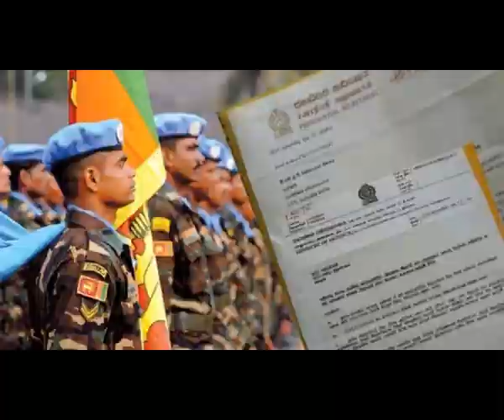බුදු පිළිමයක් හදන එක මඩු පල්ලියට අගෞරවයක් - පුරවැසි සංගම් - Mannar Madhu church